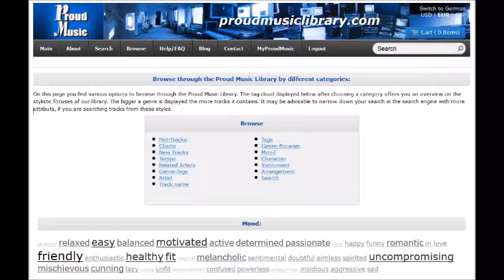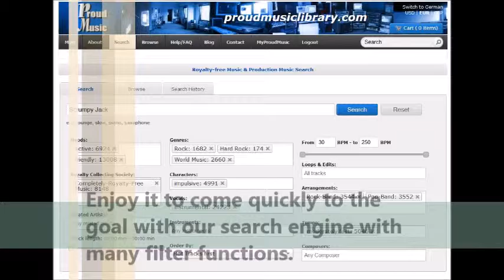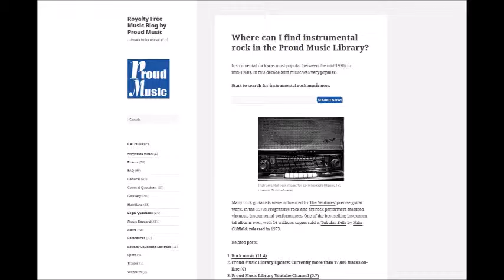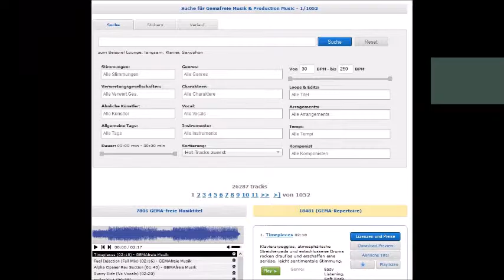fountain of life by Frank Herrlinger - PROUD MUSIC LIBRARY - Production Music ALL RIGHTS RESERVED!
A nice and and solemn orchestral track with typical percussions and a strong main theme. Motivating, fresh and flowing - just have a listen!

Genres:
Game Soundtracks, Electronic Music, Film Music